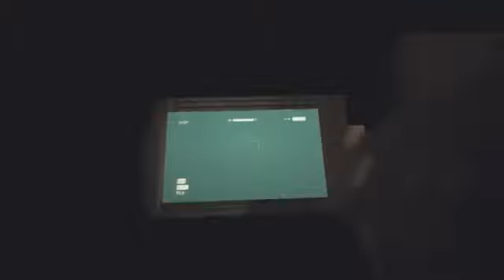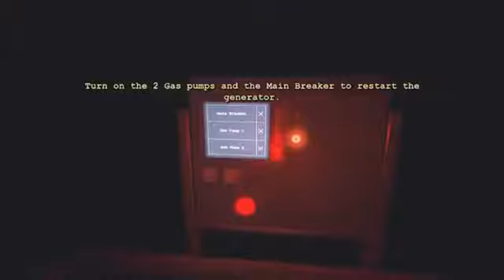Halo 5 Vs Destiny - Who Will Be Number 1? Thoughts & More!